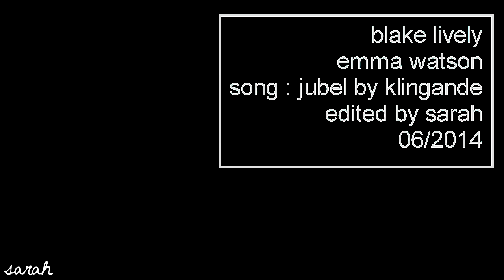❋ it's live i've seen the light...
sooo... it's been a very long loooooong time, which i'm really sorry about. i realize now i missed vidding so i hope that now that i'm on holiday i'll have more time to vid :)

well, i hope you'll like this video. i started this a few weeks ago. the thing is that
I ABSOLUTLY LOOOOOOOOOOOVE THIS SONG !!!
i adore it, i could actually spend my life listening to it. i just wanted to share my love for it ^^

also, i dedicate this to everyone who kept on supporting me, on sending me messages to catch up with me etc. especially : hindiana, jureth, elena, karunya and kiley :D thaaaaaaaaaaaaaanks ! ♥ ♥

kisses, love,